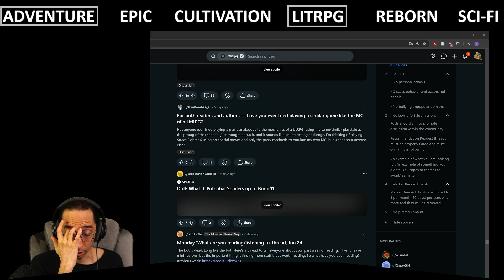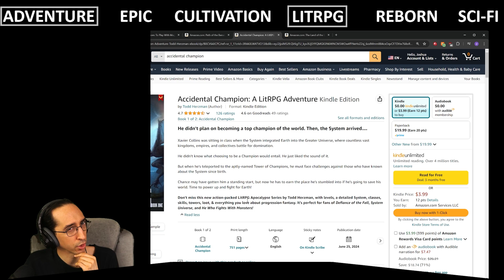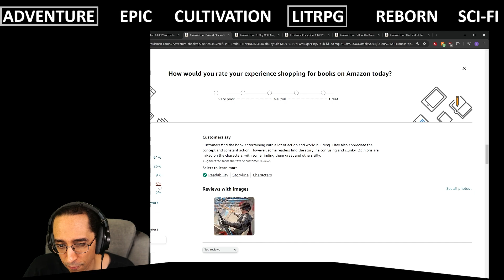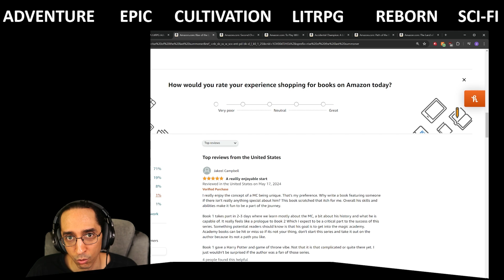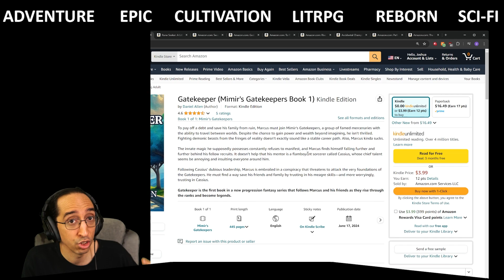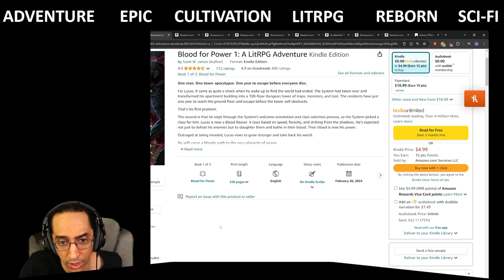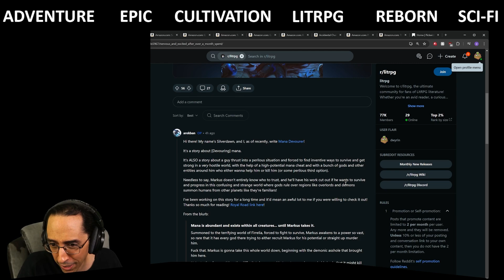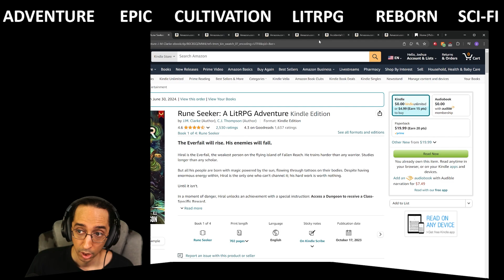What litrpg to read in July!?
Its a new month, lets see if we can line up some interesting things to read this month!